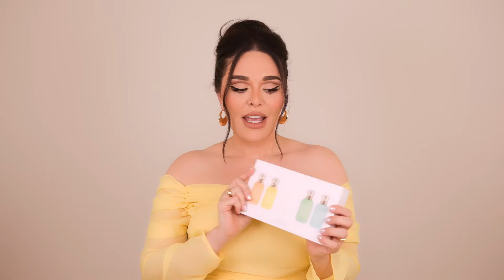Introducing Our KAYALI Limited-Edition Collection; the Vacay in a Bottle Miniature Set! ✈️💦🍌🥥🌴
IT’S FINALLY HERE!! 🥳 Introducing our KAYALI, LIMITED-EDITION Vacay in a Bottle Miniature Set inspired by four vacation destinations:

🧡 Marrakesh in a Bottle Orange Blossom | 24
💛 Capri in a Bottle Lemon Sugar | 14
💚 Maui in a Bottle Sweet Banana | 37
🩵 Maldives in a Bottle Ylang Coco | 20

Travel through the power of fragrances with our Vacay in a Bottle Miniature Set! ✈️✨

I can’t wait for you to try these fragrances my loves! 🥰

Launching 23 June ✨